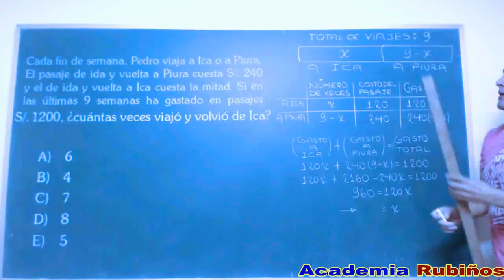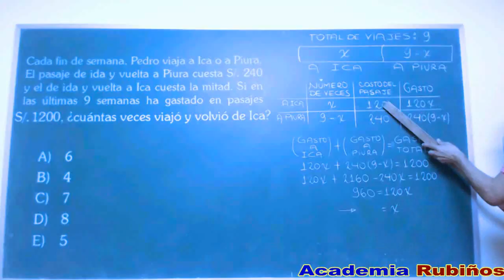PLANTEO DE ECUACIONES PROBLEMA RESUELTO del EXAMEN DE INGRESO A LA UNIVERSIDAD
Cada fin de semana, Pedro viaja a Ica o a Piura.
El pasaje de ida y vuelta a Piura cuesta S/.240 y
el de ida y vuelta a Ica cuesta la mitad. Si en las
últimas 9 semanas ha gastado en pasajes S/.1200,
¿cuántas veces viajó y volvió de Ica?
Resolución
Tema: Planteo de ecuaciones
Análisis y procedimiento
Nos piden el número de veces que viajó y volvió
de Ica.
De los datos.
En 9 semanas se tienen 9 fines de semana.
Ica Piura
costo por viaje: 120 240
N.º de viajes: x (9 – x)
→ 120x+240(9 – x)=1200
x=8
Respuesta: 8